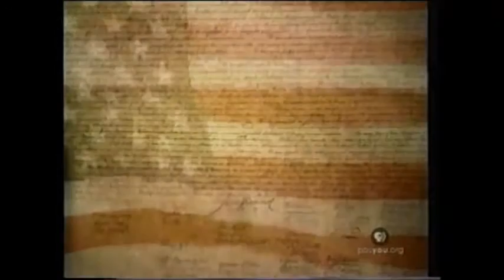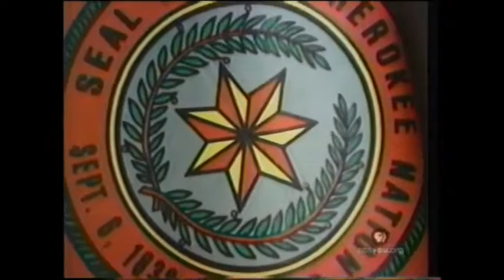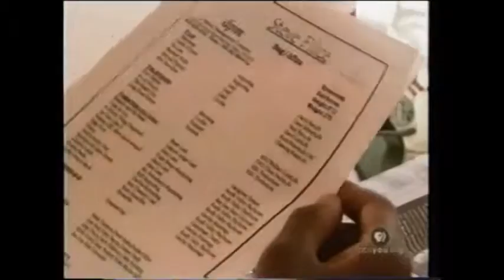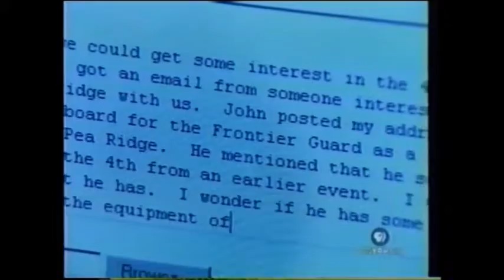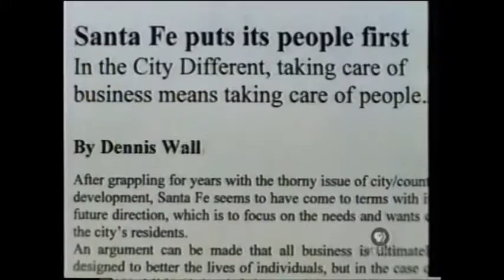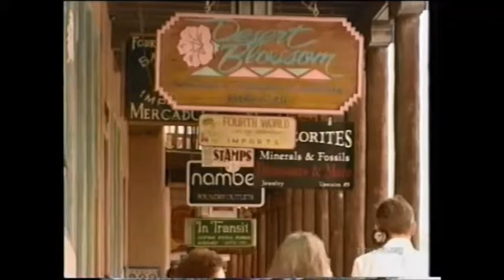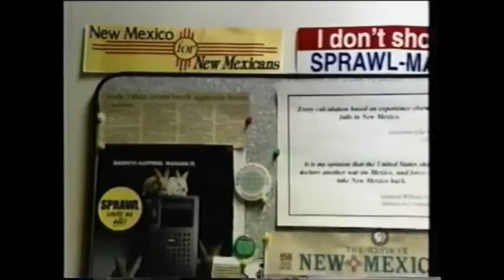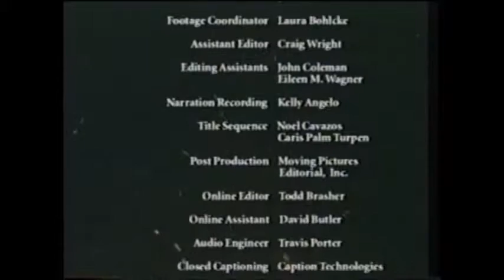Communities Societies and Nations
Exploring Society:  Introduction to Sociology
Describes the inter-dependencies among and within communities, societies, and nations.
28 minutes
educational